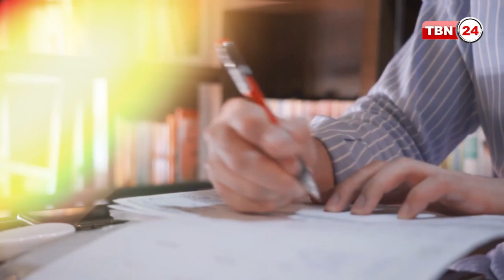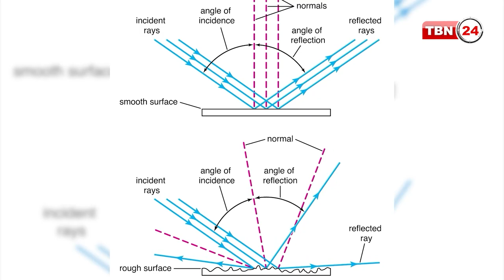দ্রুতগতির ট্রেনের গুরুত্বপূর্ণ অবদান রেখেছেন ড. আতাউল করিম | Chotushkon | EP 104.3 | Maglev | TRAIN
রেল লাইন না ছুঁয়েও দ্রুতগতিতে চলতে পারা ম্যাগলেভ ট্রেন বিশ্বের যোগাযোগ ব্যবস্থায় যোগ করেছে নতুন এক মাত্রা। যা উদ্ভাবনে গুরুত্বপূর্ণ অবদান রেখেছেন বাংলাদেশী বংশোদ্ভূত অ্যামেরিকান পদার্থবিদ ড. আতাউল করিম।